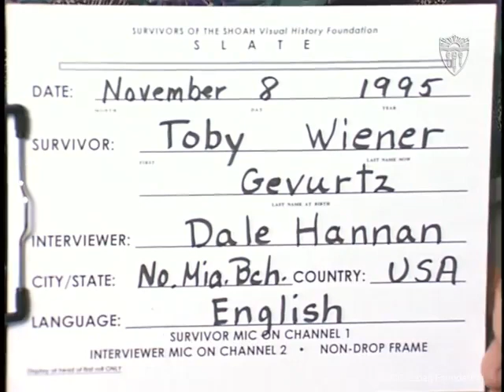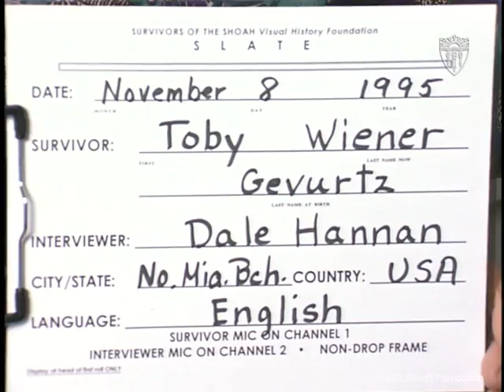Gevurtz Shoah Testimony - Toby Wiener Tape 1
My great Aunt Toby's account of how she, two sisters (including my Grandma Blanche), and a first cousin survived Auschwitz.